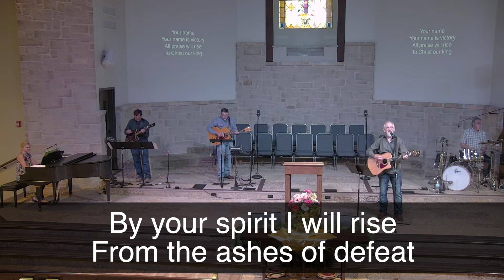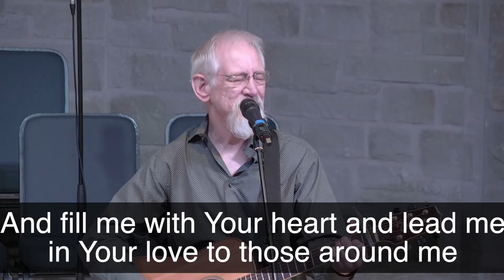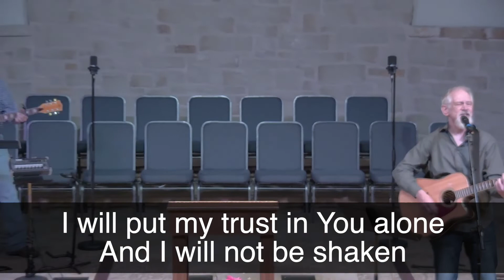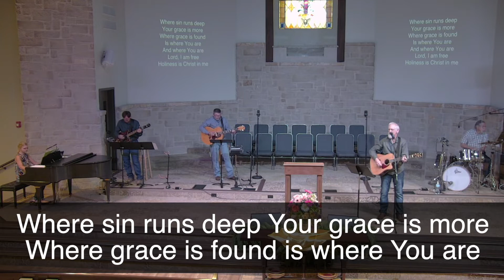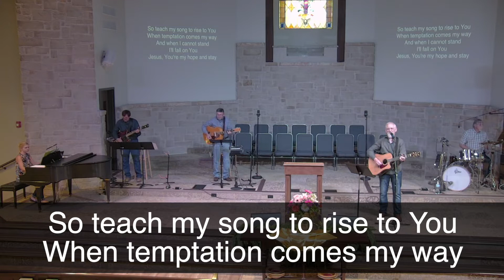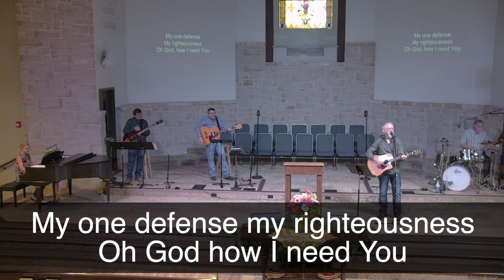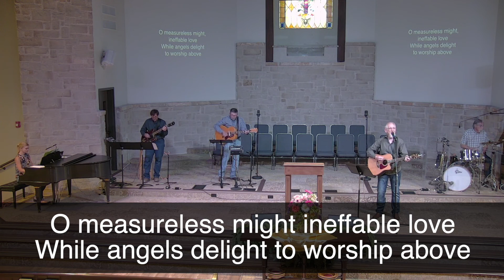May 16, 2020 - Revelation, Looking to the Alpha & the Omega (Part 5)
We look forward to hearing from you, have a blessed day!